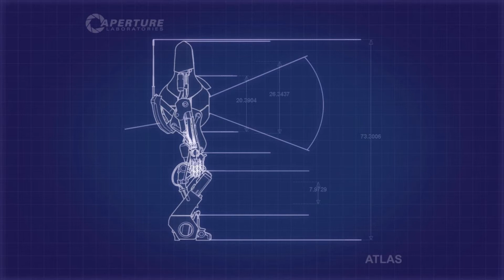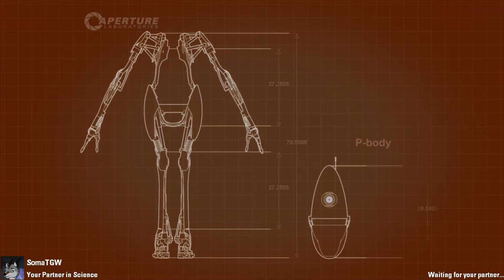Portal 2 - Co Op(8) - Finding The Test Subjects